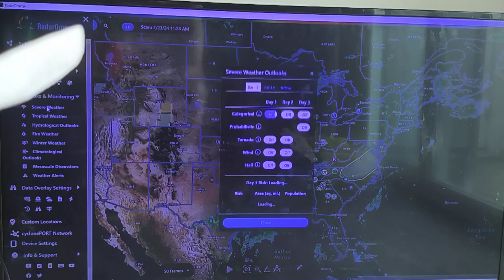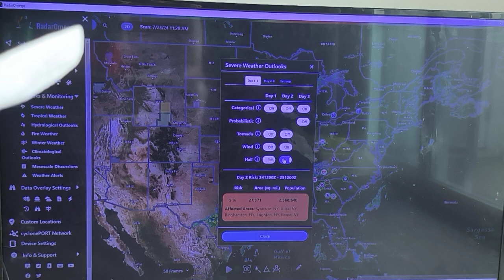Why Severe Storms Are Picking On NC, VA (2024)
Marginal risk of severe weather in Mid-Atlantic again today. Wind the primary threat today. Heat moves to the Plains late this week into the weekend while the Northwest cools down.